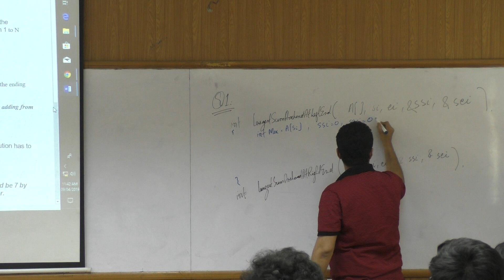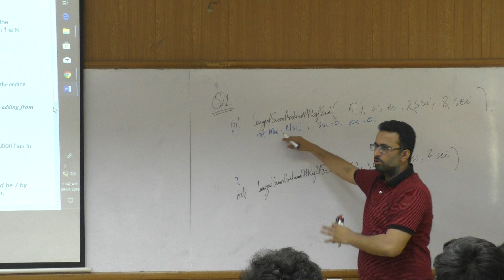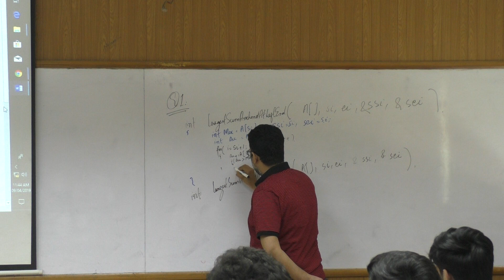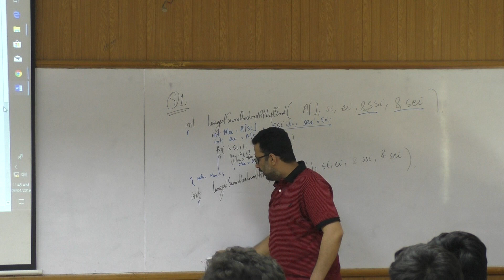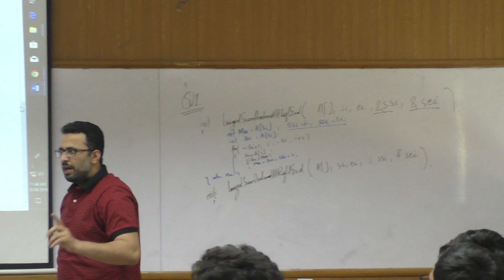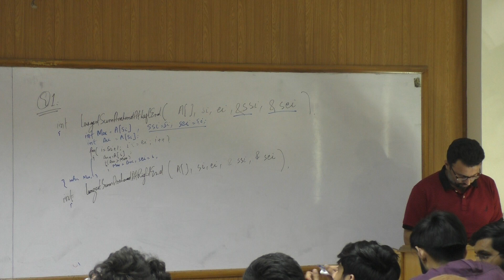Algo19 Lecture 09 P01 Maximum Contiguous Subarray Anchored On Left and Right